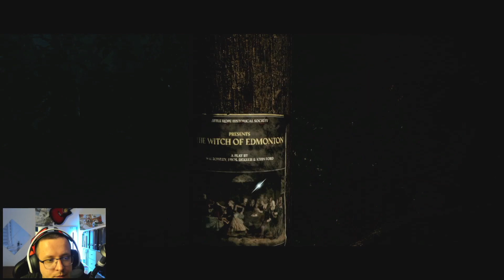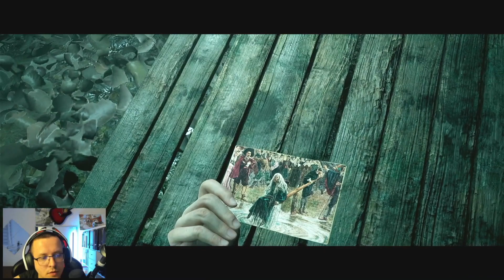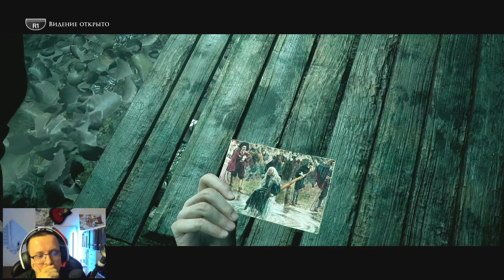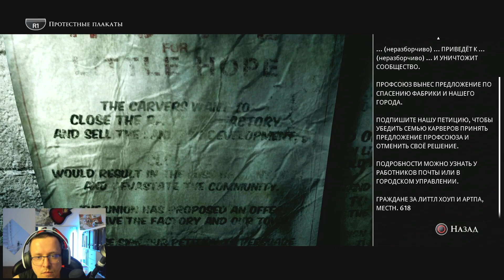TYPOWA MALA DZIEWCZYNKA Z HORRORU | The Dark Pictures: LIttle Hope #03